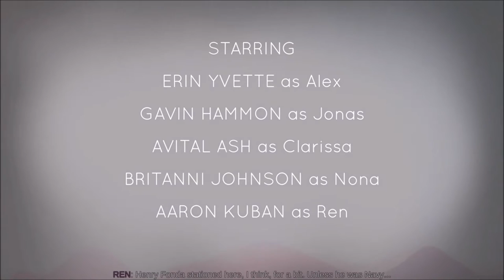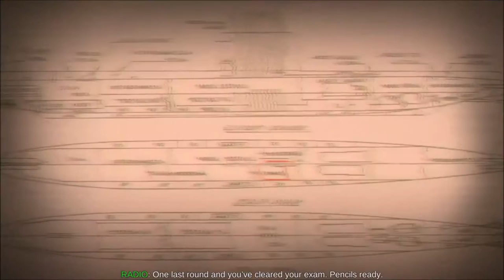Oxen Free | Entire Game w/Rare Ending (FULL)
I decided to put this together from all 18 episodes I have in the playlist, for anybody who wants to experience the whole game without pause from episode breaks.

If you guys wanna see some raging and awesome FPS gameplay, check out my friend JMFP's_Gaming